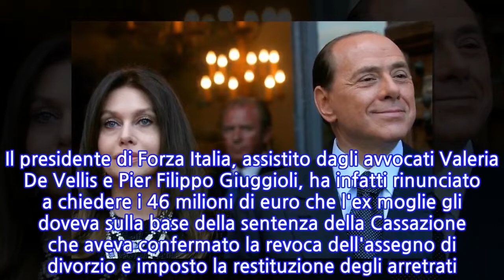Berlusconi, un vero CavaliereLario graziata, a quanti soldi rinuncia Silvio per finirla...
La causa è chiusa. Silvio Berlusconi e Veronica Lario hanno raggiunto un accordo definitivo, ratificato dal Tribunale di Monza, che mette la parola fine alla battaglia legale sul divorzio e chiude così tutte le pendenze. Il presidente di Forza Italia, assistito dagli avvocati Valeria De Vellis e Pier Filippo Giuggioli, ha infatti rinunciato a chiedere i 46 milioni di euro che l'ex moglie gli doveva sulla base della sentenza della Cassazione che aveva confermato la revoca dell'assegno di divorzio e imposto la restituzione degli arretrati. Da parte sua invece la Lario ha rinunciato a chiedere al Cavaliere 18 milioni.
INFORMATION
• Source: liberoquotidiano